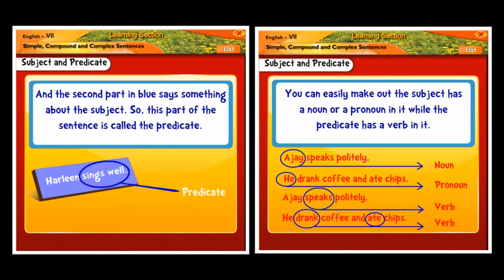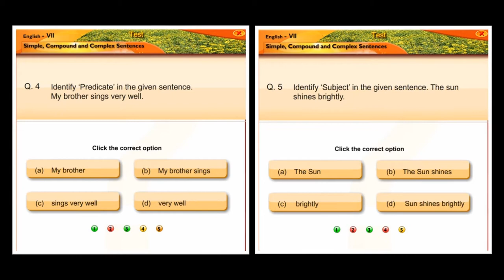Simple Compound and Complex Sentences | English | Grammar | Seventh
Simple Compound and Complex Sentences | English | Grammar | Sevent